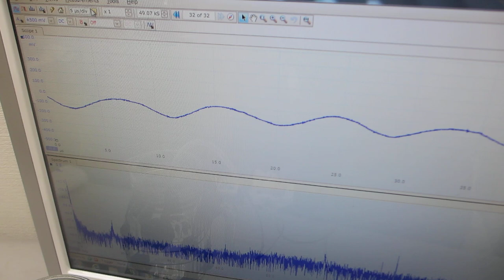オリジナル超音波プロ－ブ（超音波システム研究所）